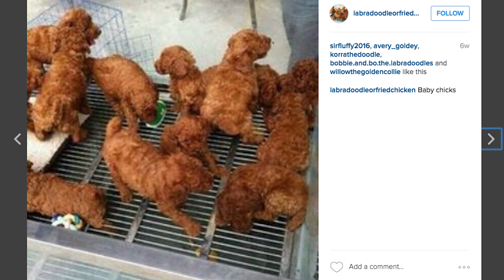Bizarre new trend from Japan compares fat baby arms to bread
The internet is full of bizarre trends. The latest one shows how much loaves of bread and baby arms look the same.